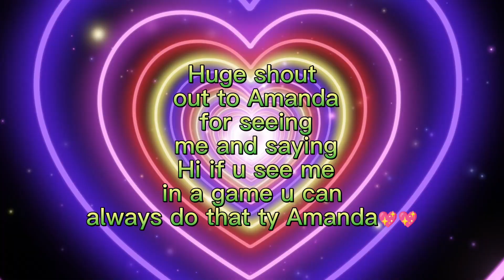Send this to your best friend